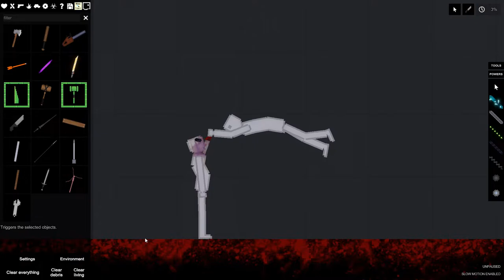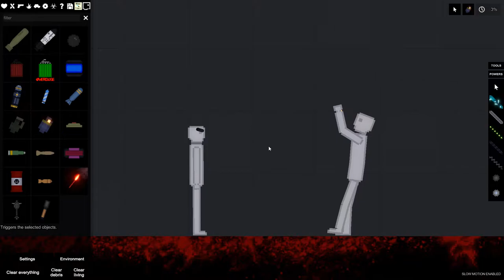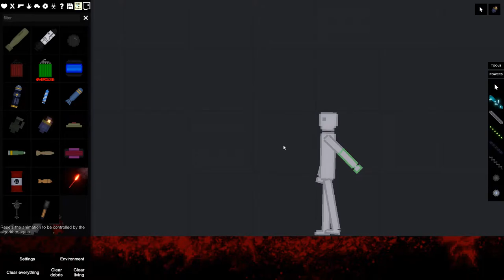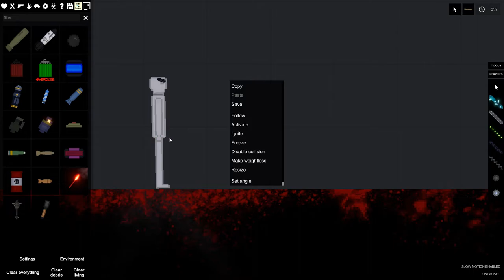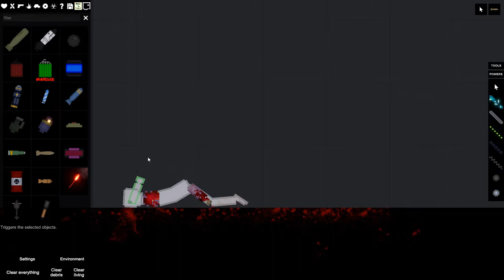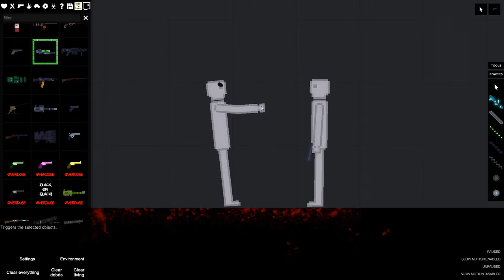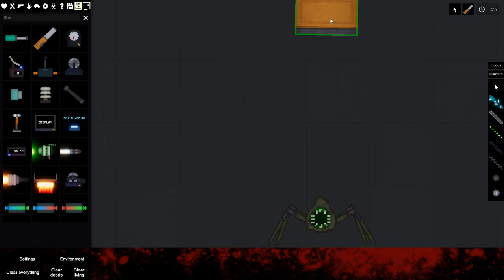How To Defend Against A Karen. (READ DESCRIPTION)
The many ways you can defend yourself while fighting an angered Karen.

Do not in any means actually try these things unless you want to have war crime under your belt I wouldn't recommend it.

Enjoy and also put on captions for I wrote some stuff over this :D